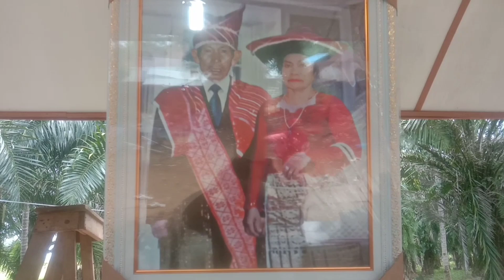meriahnya acara dimakam nondong bolang||2tahun kakaksridisini tak hadir😭